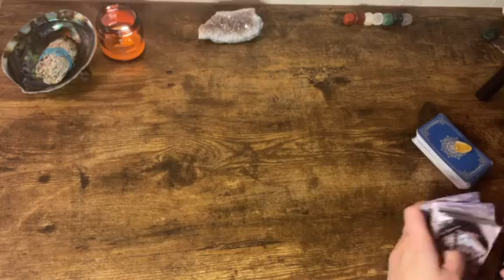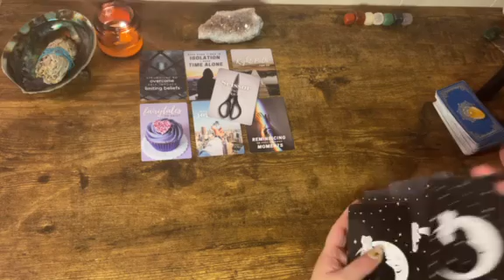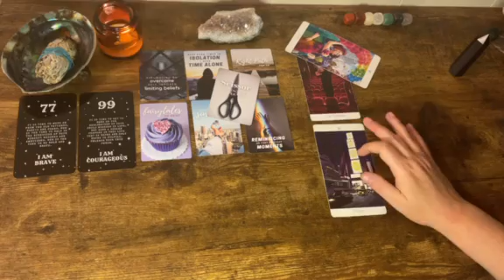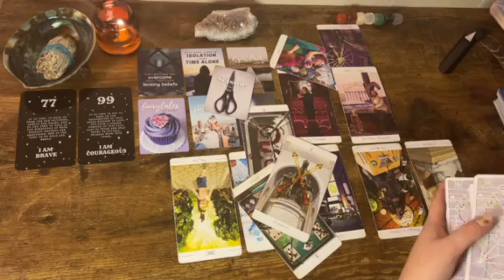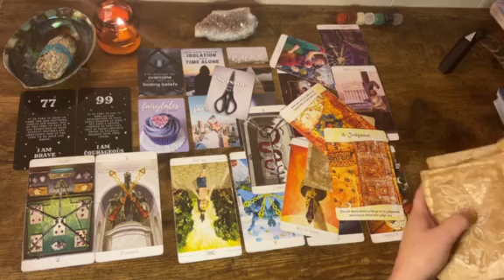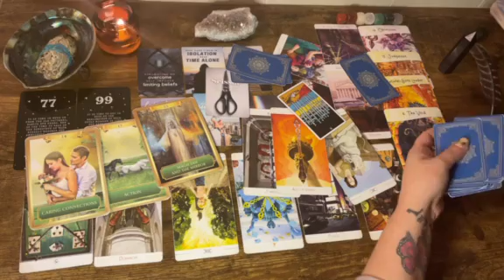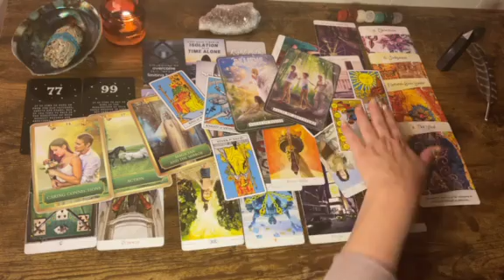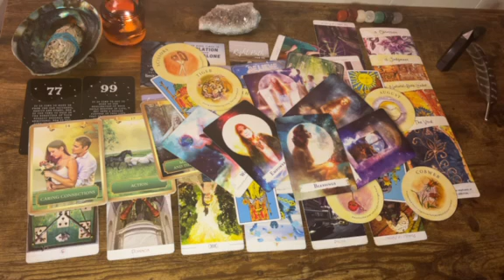Cancer ✂️ “Here’s An Extra Pair Of Scissors.” Next 48hrs Tarot Oracle 2021